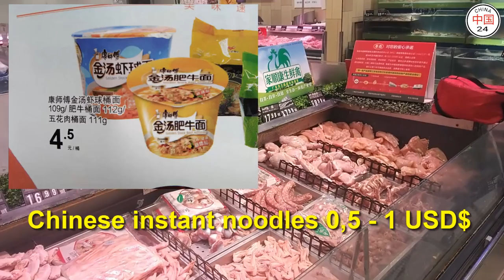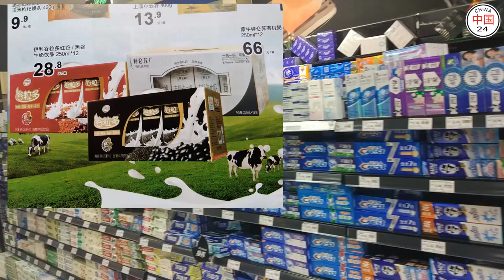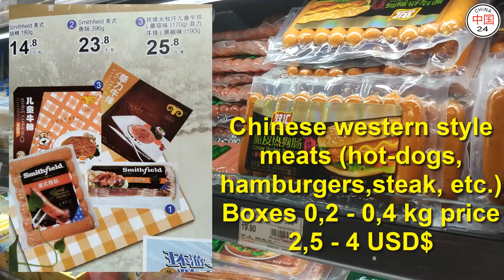Prices in China 2018 (supermarket)